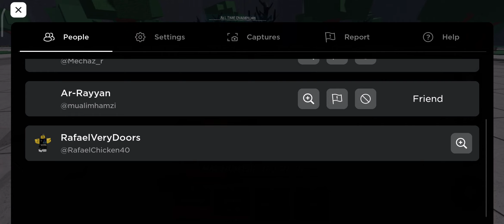Roblox stronger battleground part 1